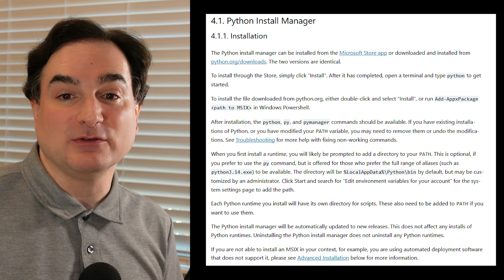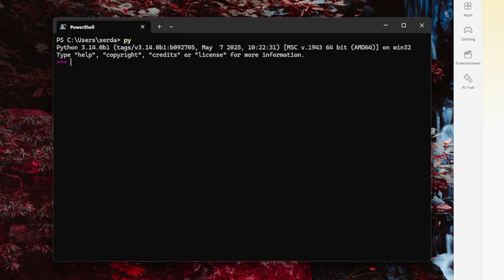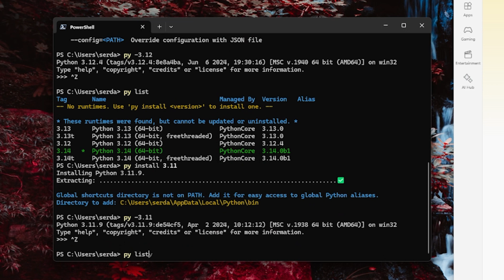How to use the new Python Installation Manager tool for Python 3.14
Python 3.14 has rolled out a new official tool for adding, removing, and maintaining various versions of Python on Microsoft Windows. It also eclipses the existing "py" tool on that platform. This video explores how it works, how it replaces existing tooling, and what to expect when using it with pre-existing Python installations.